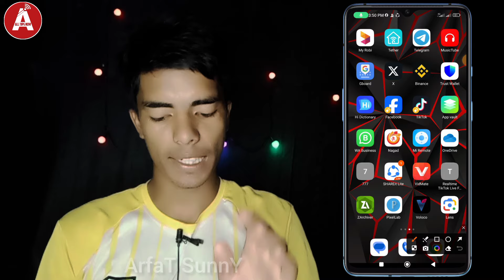WhatsApp এর অজানা দুইটা ম্যাজিক | WhatsApp Tips And Tricks | WhatsApp Bangla Tutorial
HEY 👋 In This Video I Will Show How To Two Magic On WhatsApp.

GAYS 👋 Watch this full video then Learn about WhatsApp Two Tips & Tricks.